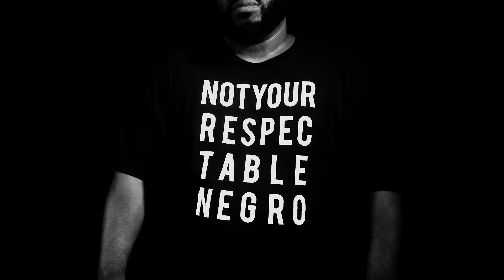*Official Video* M.G.M. (Calm Down Freestyle)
Fresh off the release of our latest album Wyld Gentlmen and deep into the creation of our next project Slap Rapz 2 with Cientifiq, we took a break to drop this quick video.  Putting our own spin on the Busta Rhymes "Calm Down" instrumental, we present "M.G.M."

Produced by DVZN Media.